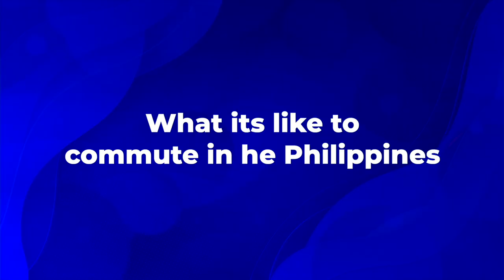Ep. 115: What It's Like To Commute In The Philippines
Most people are familiar with buses, trains, and cars when they commute. In the Philippines, they also have that, but they also have jeepneys, tricycles, kalesas, and so much more! Let's talk about that.

Do you have questions about hiring an OFS (Online Filipino specialist)?

👉🏻 Get my book, "The Outsourcing Lever."

My book "The Outsourcing Lever" will:
✔️ Reveal my secrets for hiring, recruiting, training, and managing OFS in the Philippines
✔️ Teach you how your business can thrive with Filipino workers
​✔️ Give you all of the tools to hire competent ROCKSTAR OFS
​✔️ Give you step-by-step guides on how to train your Filipino worker so they can take the load off your plate
✔️ ​Turn you into an expert communicator and manager for your Filipino team
✔️ ​Give you the freedom to work ON your business instead of IN your business

Where Can You Find ROCK STAR Filipino workers?
Post a job or browse through our database of over 1 million online Filipino workers.

I'll show you my DETAILED RECRUITING method when I hire my OFS

My One VA Away recruiting training:
✔️ Is quick and effective. You don't have to waste your time.
✔️ No more guessing or hoping you're doing things right.
​✔️ Has been proven successful over and over and over.
​✔️ Took me more than 15 years to hone and perfect.
​✔️ Has only been shared in detail with a select few in my inner coaching circle.
​✔️ Will guarantee you a fantastic OFS hire with very few exceptions.
✔️ Takes only 2-3 hours to complete
​✔️ Will give you the confidence you need to pull the outsourcing trigger, make your first OFS hire, and help you get your life back.